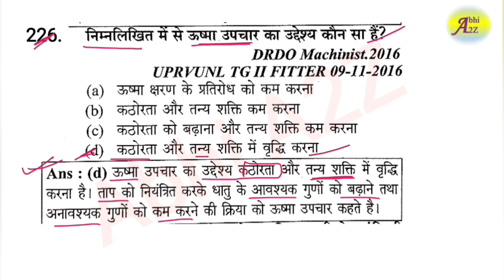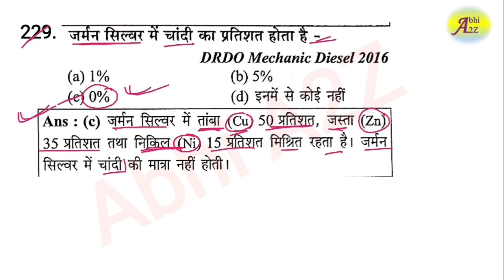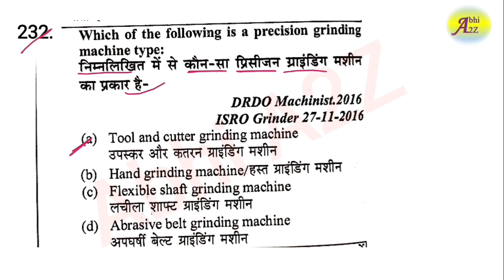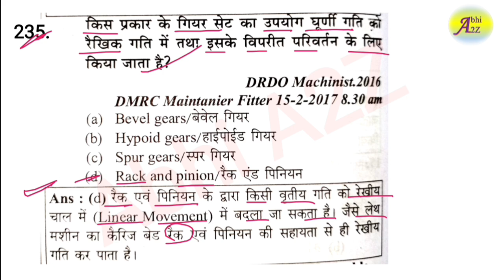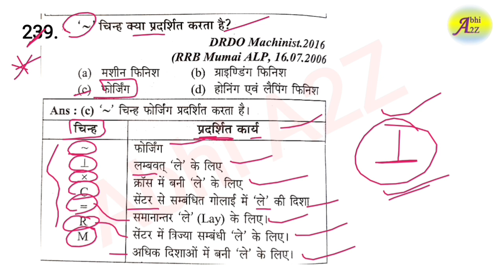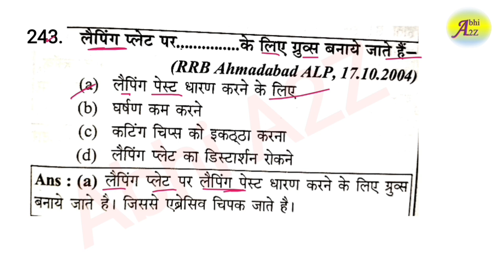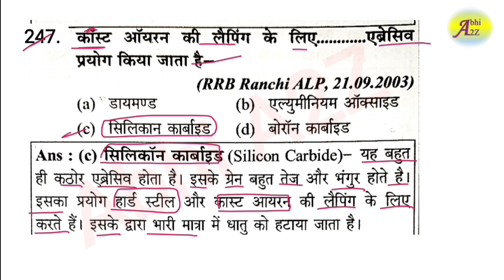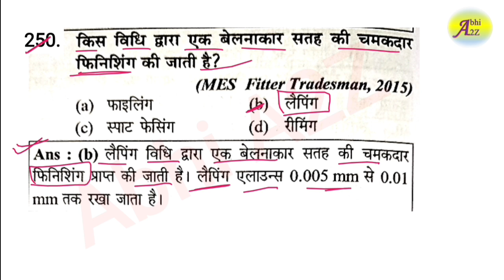CITS Fitter Most Important Question 2024 || Class -10 || CITS/CTI fitter Question Paper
For pdf

CITS Fitter Most Important Question 2024 || Class -1 || CITS/CTI fitter Question Paper  @Abhi_A2Z

CITS/CTI Entrance Exam Previous Year Question Papers